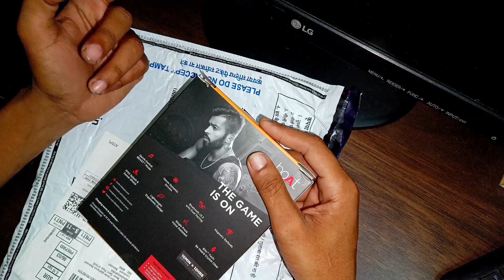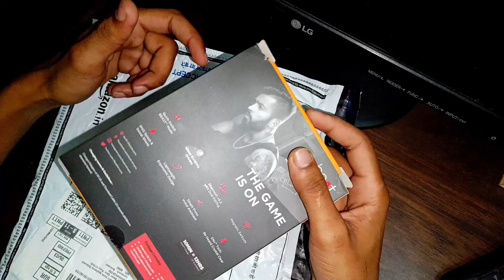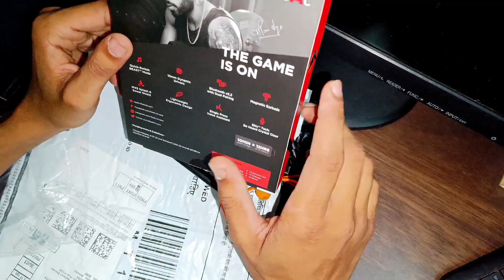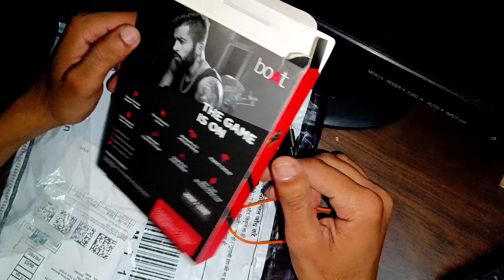new boat rockerz 205 pro unboxing🔥🔥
product link -boAt Rockerz 205 Pro in Ear Bluetooth Neckband with Beast Mode™(Low Latency Upto 65ms), ENx™ Tech for Clear Voice Calls,30 Hours Playtime, ASAP™ Charge,10mm Drivers,Dual Pairing & IPX5(Rising Orange)